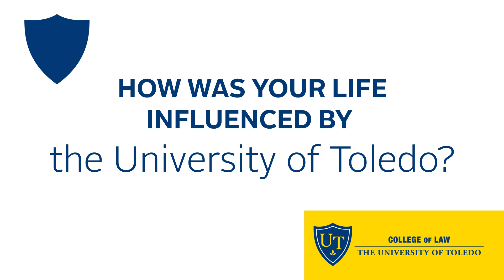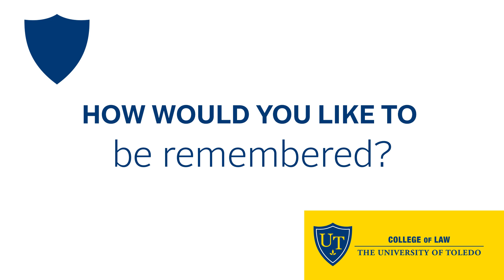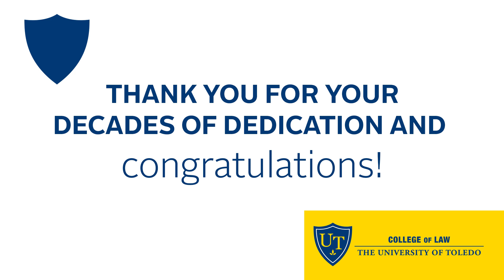A Conversation with Beverly McBride, UToledo College of Law 2023 Distinguished Alumni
Beverly McBride '66 shares memories, words of wisdom, and more in an interview with UToledo.